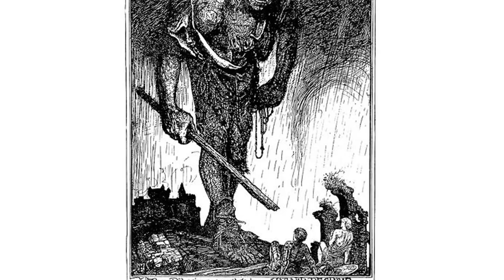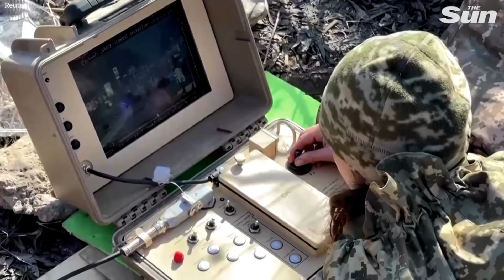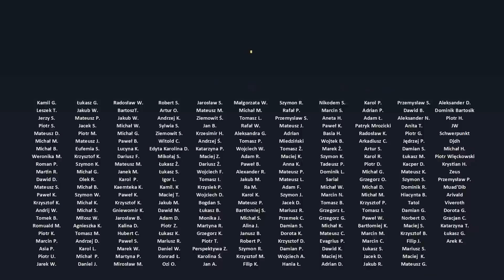Jaś, który zabił olbrzyma | G.K. Chesterton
Zaskakująco aktualny fragment książki G.K. Chestertona o Jasiu i olbrzymach.